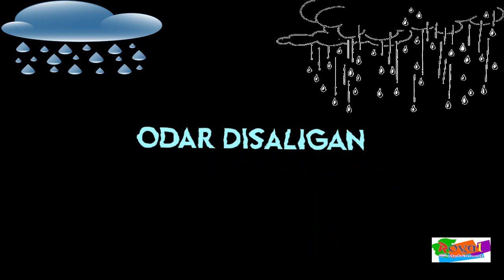Ruangan anabsittan new lyrical video//ABHI//AJAY//KARJI//SANTHI KUMARI //CHINNA